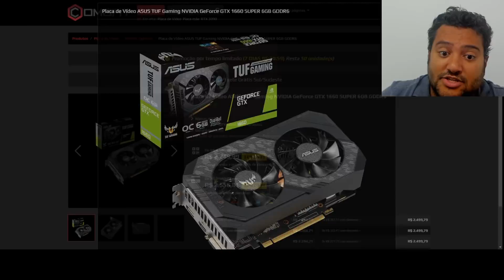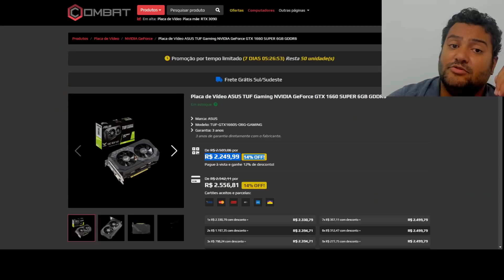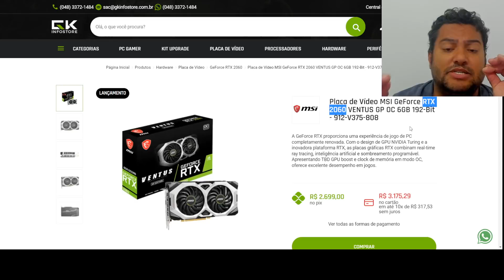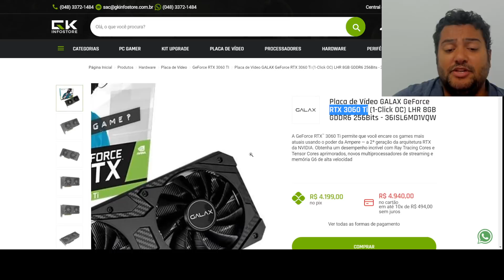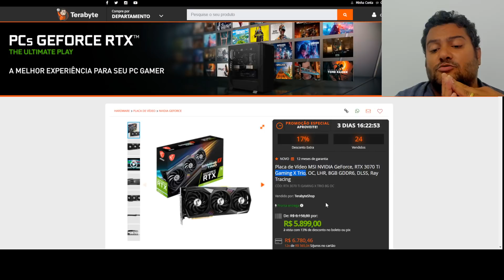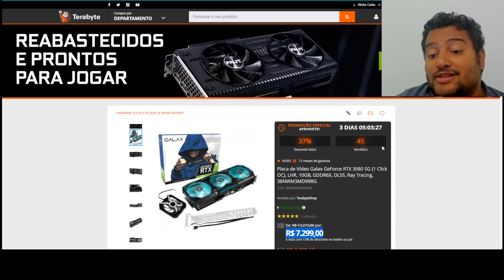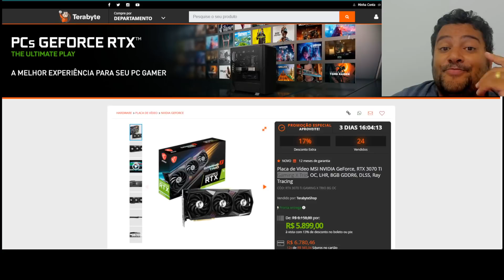URGENTE ! MENOR PREÇO DE TUF E MSI EM MÊSES ! NOITE TOP 27/04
00:00​​​​​​ - SORTEIO RX 6600
00:14 - COMBAT  INFORMÁTICA
00:39 - GTX 1660 SUPER ASUS TUF : CUPOM guigagames
03:20 - GK  INFO
03:42 - RTX 2060 6GB MSI : CUPOM GKINFOGUIGA
05:03 - COMPRO  GTX  1660  SUPER  OU  RTX  2060  ?
06:12 - RTX 3060 TI GALAX : CUPOM GKINFOGUIGA
07:13 - OS PREÇOS ESTÃO CAINDO ?  E  O  DÓLAR  ?
08:53 - RTX 3070 MSI
10:09 - RTX 3070 TI GAMING X MSI
10:31 - RTX 3080 10GB INNO3D
11:17 - RTX 3080 10GB GALAX
11:36 - RTX 3080 12GB GIGABYTE
12:18 - RTX 3080 TI INNO3D